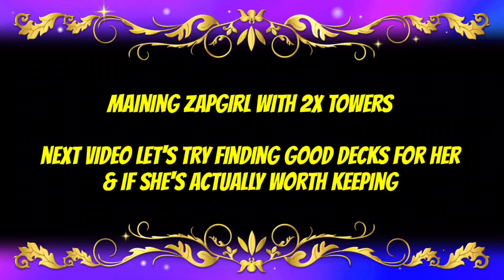ZAPGIRL 2X Towers - FRAG Pro Shooter